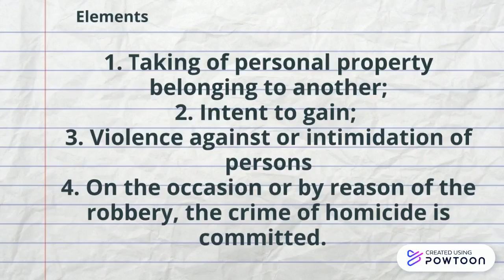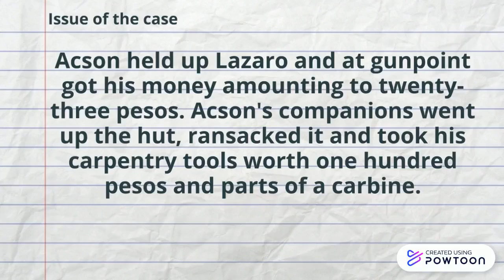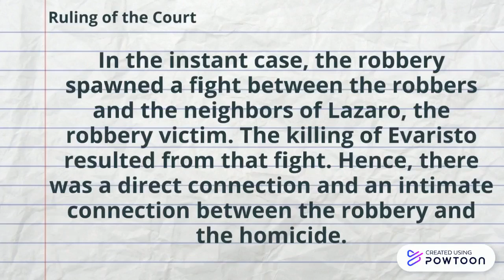PP Vs Barut, robbery